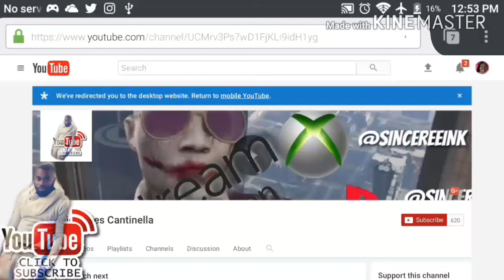CHRIS BROWN SAYS "I'LL THROW YOU OFF THIS BALCONY BITCH" MUST WATCH!!!!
bra was gone off the henny check this shit out man

Xbox: sincereeink
PSN: sincer87